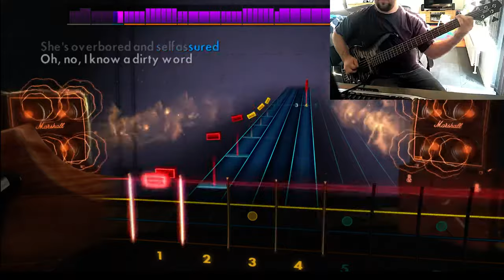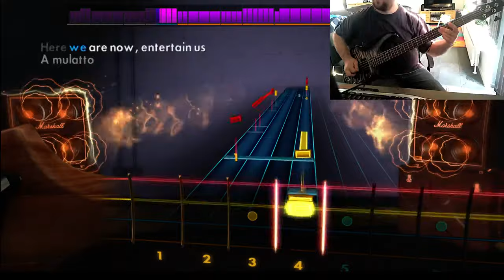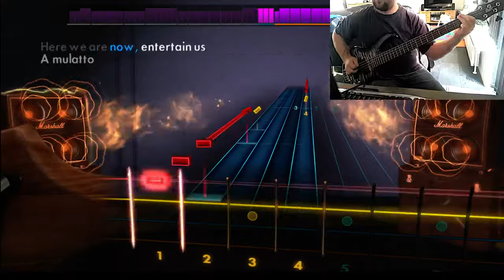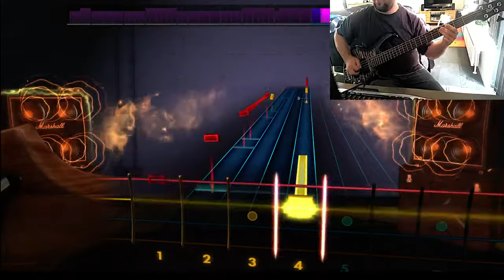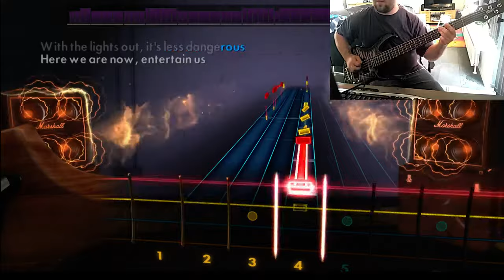Rocksmith | Nirvana - Smells Like Teen Spirit [Bass Guitar 100%]